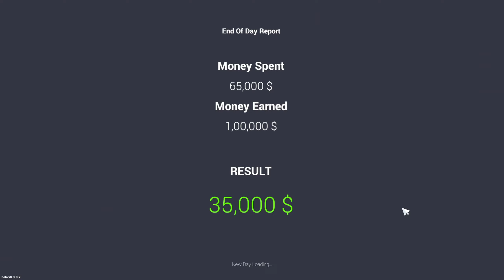Got 4 GTR In 1 Video? | Luckiest Day Ever In Car For Sale Simulator